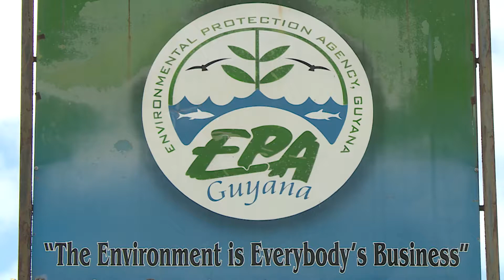Hazardous waste ad